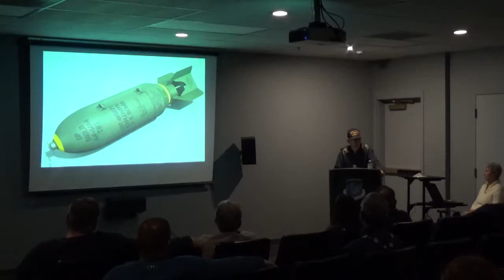TOM FITZGERALD PLANE TALK LECTURE -- 17 MARCH 2018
Plane Talk Lecture. March 17, 2018. Tom Fitzgerald - P-47 Mechanic